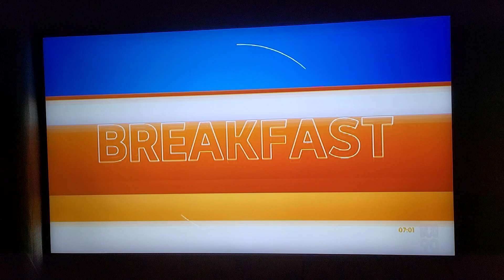Toyota DPF Scandal forces Billion $$ Dollar Payout to Customers!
Toyota. you should have listened to us in the first place.

Your DPFs (Diesel Particle FIlters) don't work and you knew it!

Australian Court decides on Multi Billion $ payout to affected customers.

It was a few years back now when Toyota Australia sent us a Demand Letter to 'Cease and Decist' exposing their Failing DPFs as fitted to Toyota Diesel Vehcile here in Australia. We ignored that Legal Letter and now look where Toyota are?

We Love Diesels.
We Proven over Decades that Diesels are Best.
Toyota... you made a mess of Diesels and ignored it.

When You Think Diesel - Think Berrima Diesel ✅

Zero Emission Diesels ❤️ (yep... do your Research -Parrafinic Diesel)

Or PMessage us right here on Facebook

Where are we? 1 Hour South of Sydney on the Old Hume Hwy. Berrima NSW